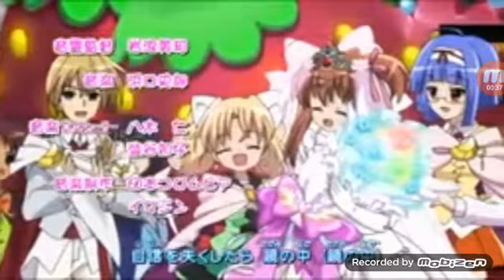Jewelpet Twinkle Générique de fin du dernier épisode